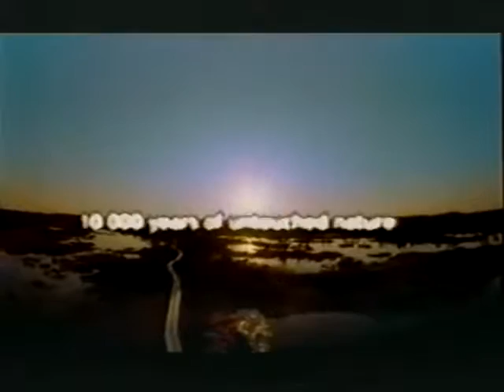Eurovision 2002 Bosnia & Herzegovina - Maja Tatić - Na jastuku za dvoje (15th)